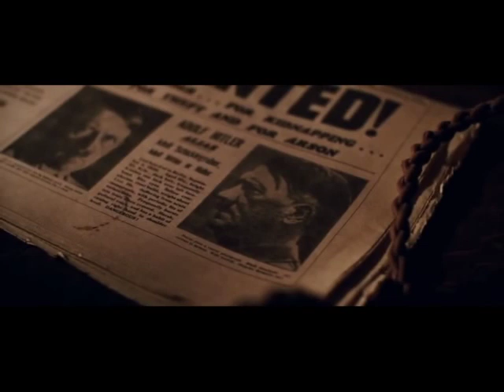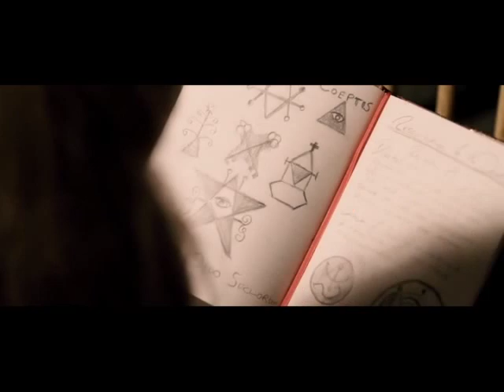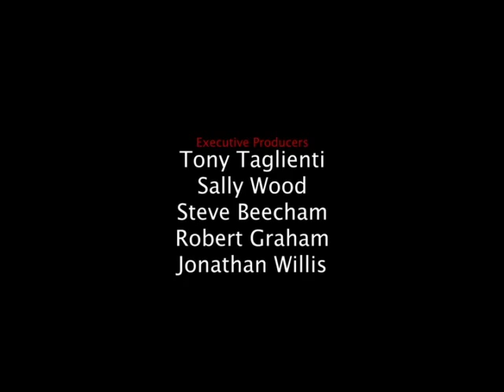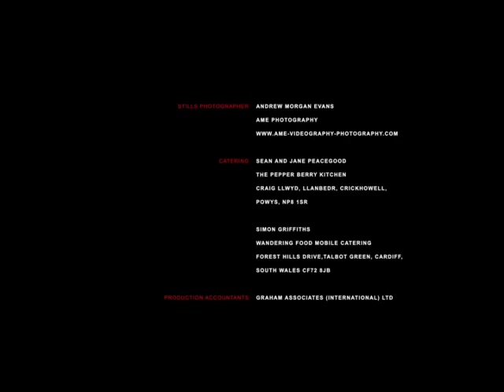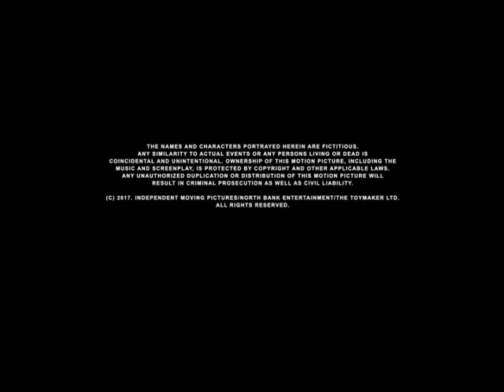Robert 3 y el fabricante de juguetes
En la Alemania nazi, en 1941, El temible coronel Ludolf Von Alvensleben  adquiere un legendario libro oculto que contiene el secreto para dar vida a los objetos inanimados.